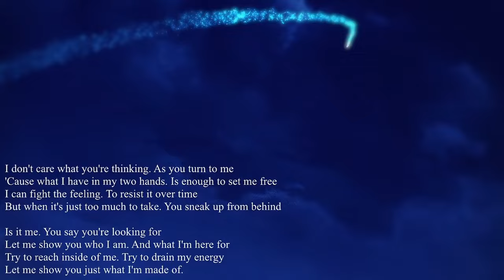[MEP] SoNICK: The Speed Prophecy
Joskua - Today at 7:28 PM
what should we get in the description?
just copy and paste stuff everyone says
or should i write something?
"i honestly dunno how this happened, please don't block us"
Eion - Today at 7:31 PM
LMAO
just say we love u nick please dont block us
Joskua - Today at 7:37 PM
yes
that's perfect for the description

"In a world full of darkness, we need heroes with a brave heart and very fast legs."

SPECIAL BIRTHDAY MEP FOR ONE OF MY MAIN DUDES, EVERYONE SAY SOMETHING NICE AND SHARE GOOD MEMES TO THE BIRTHDAY BOY: ELIXIR

Everytime I suggest a bday MEP for someone the first person I tell to is Khaled because we are nihilistic bruhs who happen to share friends, somehow the second person to know is always Alex, we discuss genre/song, I cut parts and we start gathering people (fun fact: Chris is always invited but he drops after a few days) and at some point my dreams of doing a normal MEP get crushed because we decide to troll (AND I SECRETELY ENJOY IT).

DID YOU GUYS KNOW I OFFICIALLY STARTED TO TALK WITH NICK IN HIS BDAY LAST YEAR? SO HIS BIRTHDAY IS ALSO OUR FRIENDSHIP ANNIVERSARY, WOOOHHH!
Thank you for tolerating my derpiness, my complains, my rants and my not-so-good english, you are a true MVP ♥

Thanks a lot to the awesome individuals who took a part in this small, serious, intellectual MEP (but really, this is the best MEP I've been in)

Part 1 - Death Note
By me

Part 2 - Mob Psycho 100

Part 3 - Diamond no Ace

Part 4 - Full Metal Alchemist

Part 5 - ALL OUT!

Part 6 - Boku no Hero Academia

Part 7 - Yuri on Ice!